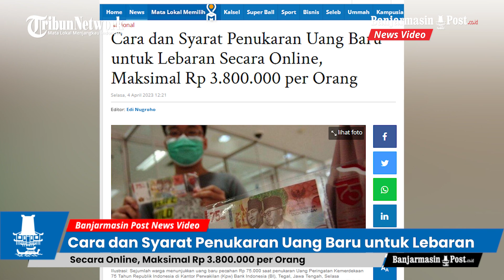Cara dan Syarat Penukaran Uang Baru untuk Lebaran Secara Online, Maksimal Rp 3.800 000 per Orang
BANJARMASINPOST.CO.ID - Layanan penukaran uang baru menjelang Hari Raya Idulfiri 1444 H tersebut telah dibuka Bank Indonesia atau BI secara online.

Uang baru selalu laris manis untuk persiapan menjelang Lebaran 2023.

Kini, menukar uang baru untuk persiapan Lebaran 2023 bisa via online lewat laman PINTAR BI.